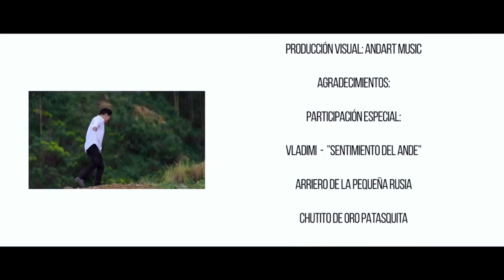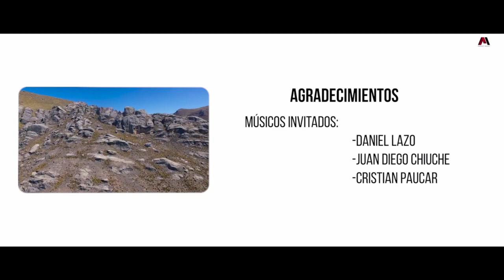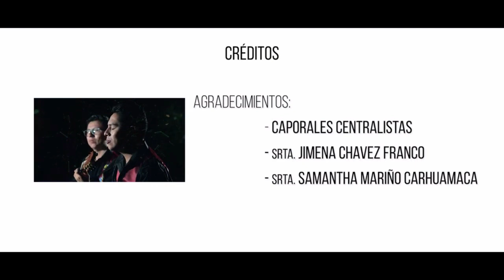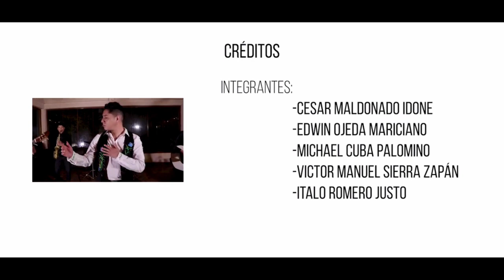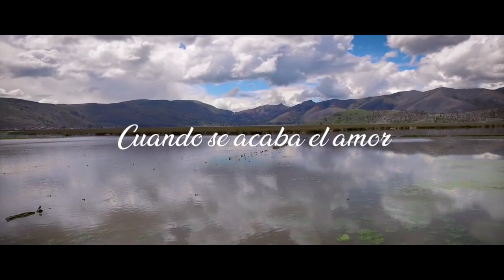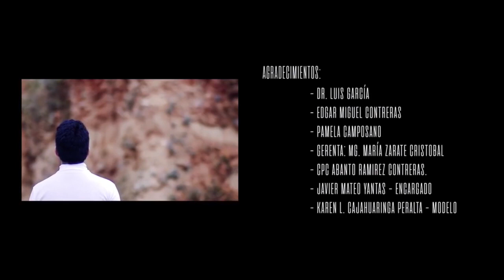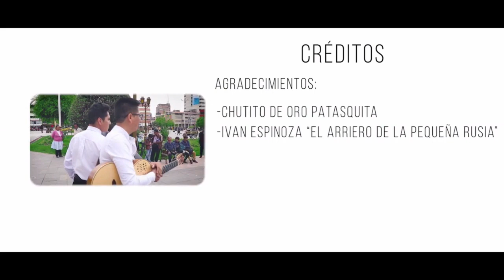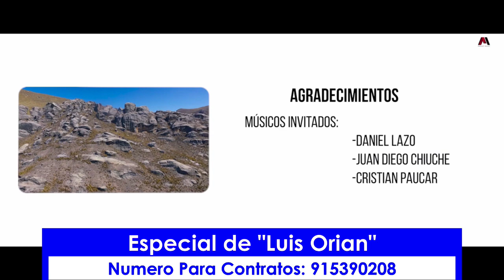Especial "Luis Orian"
Connect witht  Luis Orian
Interview by Andart Music (TV ANDART MUSIC)